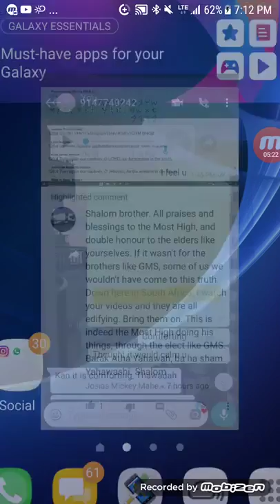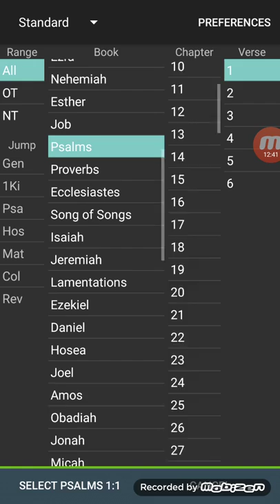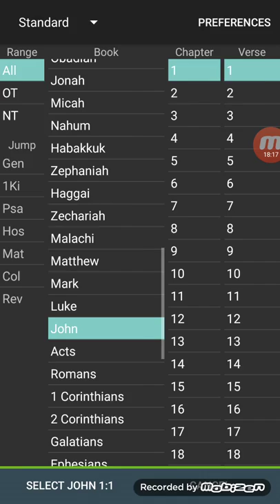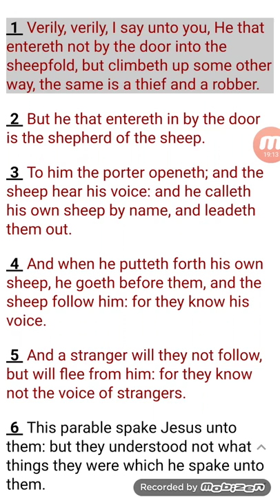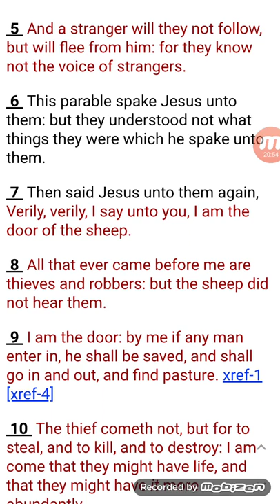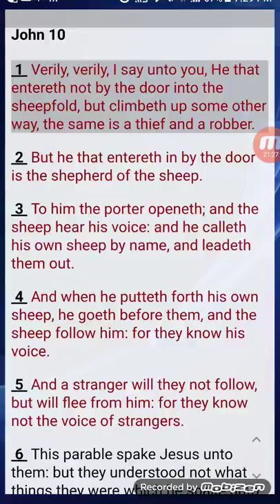THIS WORD IS NOT GOING OUT VOID!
Original link
Viewer's Discretion Advised,Not Suitable for Sensitive Viewers, Spiritually Weak Persons & Scripturally Unsound Fellows.

144K along with the great multitude of Hebrew Israelites scattered of the elect will  only be saved.

1. YAHAWADAH = יהודה = JUDAH = NEGROES/AFRICAN AMERICANS

2. BANYAMAN = בנימן = BENJAMIN = WEST INDIES/ JAMAICA TO BELIZE

3. LAWAYA = לוי = LEVI = HAITIANS

4. SHAMAIWAN = שמעון = SIMEON = DOMINICAN REPUBLIC

5. ZABAWALAN = זבולן = ZEBULON = GUATEMALA TO PANAMA

6. AHPARYAM = אפרים = EPHRAIM = PUERTO RICANS

7. MANASHAH = מנשה = MANASSEH = CUBANS

8. GAD = גד = GAD = NORTH AMERICAN INDIANS

9. RAAHWABAN = ראובן = REUBEN = SEMINOLE INDIANS

10. NAPATHALAYA = נפתלי = NAPTHALI = ARGENTINA AND CHILE

11. AHSHAR = אשר = ASHER = COLOMBIA TO URUGUAY

12. YASHASHAKAR = יששכר = ISSACHAR = MEXICANS

John 4:22
Yahawah ba hasham Yahawashi ba hasham Rawchaa  Qadash.
144K along with the great multitude of Hebrew Israelites scattered of the elect will  only be saved.